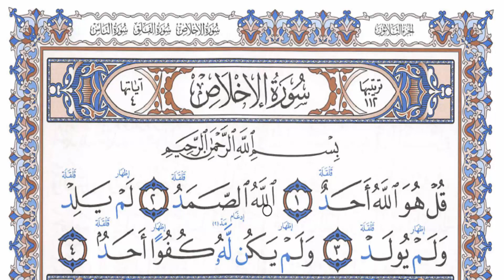تهجى وتجويد سورة الاخلاص